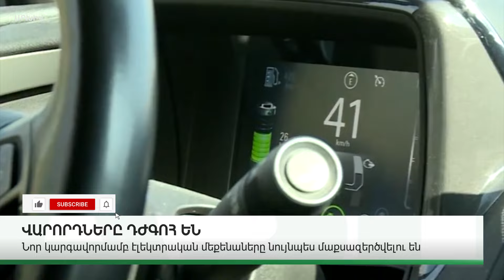ՆՈՐ ՄԱՆՐԱՄԱՍՆԵՐ. ԿԱՐԵՎՈՐ ԼՈՒՐԵՐ. ԱՊՐԻԼԻ 10. 2024Թ.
ABN TV
UCOM - 196
Rostelecom - 32

Կայք՝ abnews.am